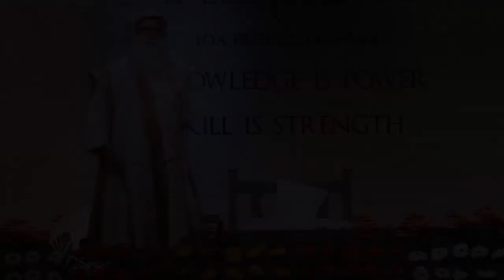रोग आणि आजारमुक्त व्हायचं असेल तर हा आहार घ्या! | Necessary Food To Stay Healthy - Sadhguru Marathi